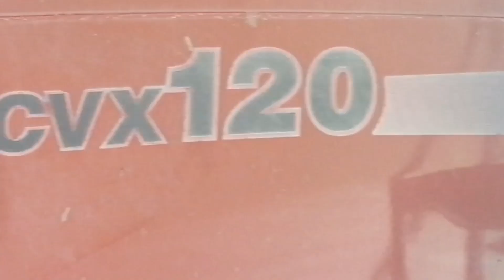Siew lucerny 2023 z Case 120 cvx & Agro Masz SN 300 🔥🚨😎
siewy u gr urbański 🔥🔥🚨🚨😎